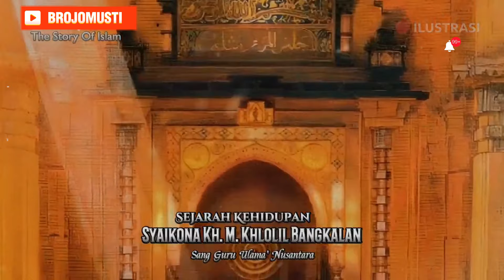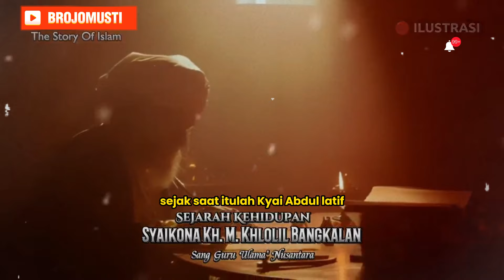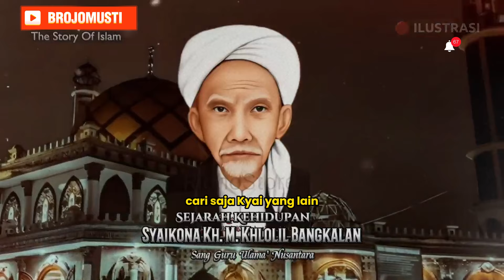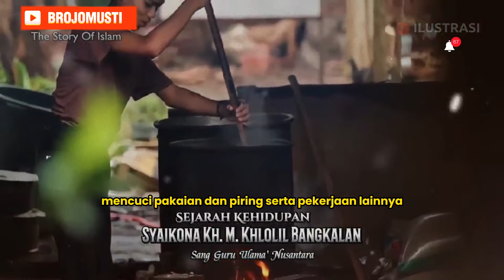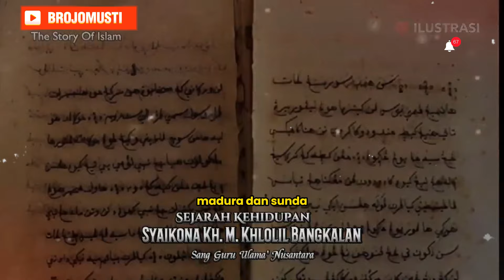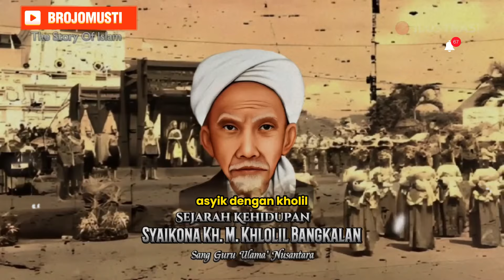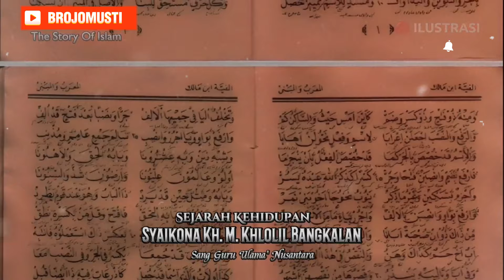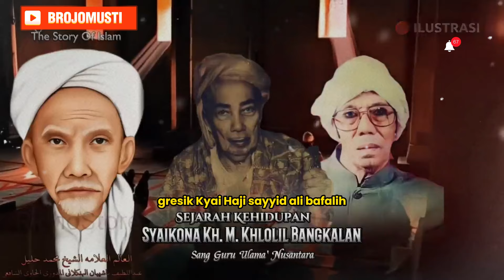Perjuangan Syaikhona Kholil Bangkalan, Dari Kecil sampai mencetak Ulama, kiyai hingga waliallah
DISCLAMER:
Murid-murid Syaikhona Kholil, yang merupakan seorang ulama terkemuka, telah memberikan kontribusi besar bagi Indonesia. Beberapa di antara mereka yang menjadi ulama masyhur adalah:

KH M. Hasyim Asy’ari: Pendiri dan Pengasuh Pondok Pesantren Tebu Ireng di Jombang. Beliau juga dikenal sebagai pendiri Organisasi Islam Nahdlatul Ulama (NU) dan tercatat sebagai Pahlawan Nasional12.
KH Abdul Wahab Chasbullah: Pendiri dan Pengasuh Pondok Pesantren Tambak Beras di Jombang. Beliau pernah menjabat sebagai Rais Aam NU dan memiliki peran penting dalam perjuangan melawan penjajah3.
KH R. As’ad Syamsul Arifin: Pengasuh Pondok Pesantren Salafiyah Syafi’iyah di Sukorejo Asembagus, Situbondo. Pesantren ini memiliki ribuan santri dan menjadi pesantren rujukan di Jawa Timur3.
Kontribusi Syaikhona Kholil terhadap negara diyakini melampaui ketiga muridnya tersebut1. Meskipun beliau telah tiada, pengaruh dan wibawanya tetap terjaga hingga saat ini. Makam beliau yang berada di Desa Mertajesah, tepatnya Masjid Syaichona Cholil, selalu ramai didatangi oleh para peziarah untuk ziarah dan ritual ibadah3.

Semoga informasi ini memberikan penghormatan kepada Syaikhona Kholil dan para muridnya yang telah berperan besar dalam memajukan agama dan pendidikan di Indonesia.